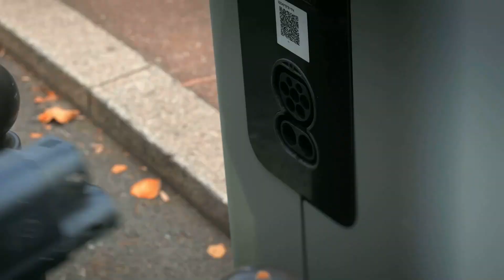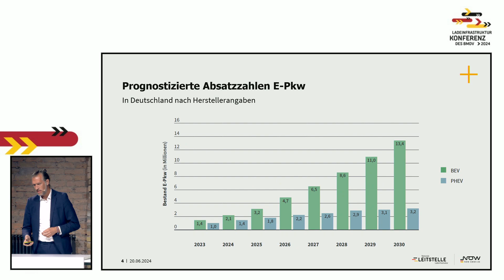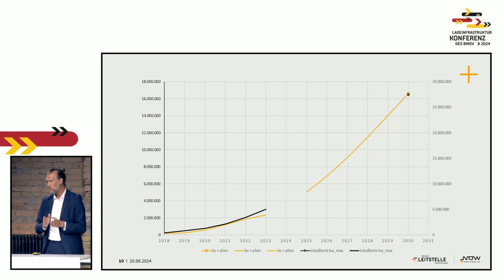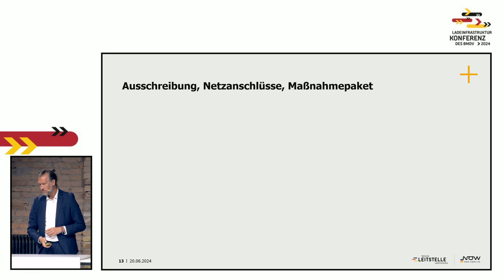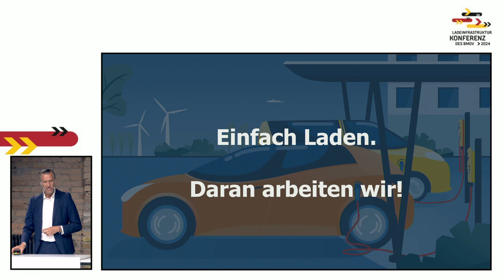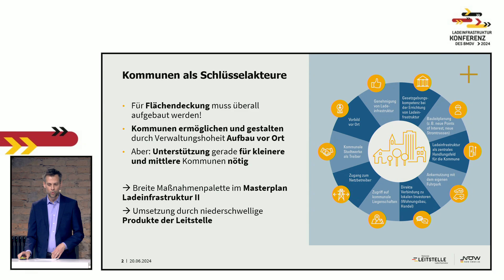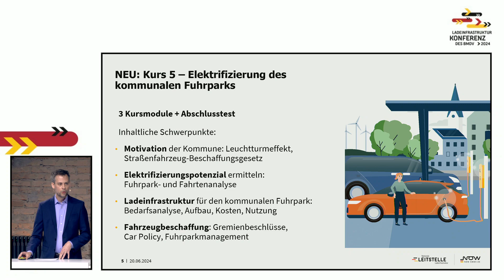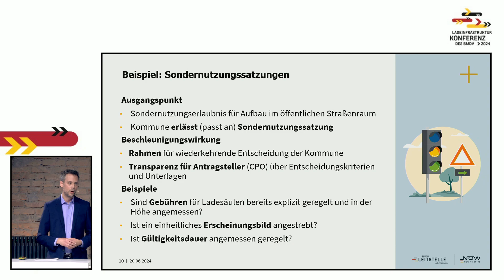Ladeinfrastruktur Konferenz 2024 (Teil 1)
Am 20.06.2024 fand die „Ladeinfrastruktur-Konferenz 2024“ des Bundesministeriums für Digitales und Verkehr in Berlin als hybrides Event statt. Thematisch hat sich das Konferenzprogramm einer Zwischenbilanz der Umsetzung der Maßnahmen der Bundesregierung im Rahmen des Masterplans Ladeinfrastruktur II gewidmet. Zudem wurde ein Schwerpunkt auf das Deutschlandnetz und dessen Rolle beim weiteren Ausbau der Ladeinfrastruktur gelegt. Diskutiert wurden neueste Erkenntnisse aus Datenanalysen sowie Netzintegration und Software im Rahmen des Themas Digitalisierung.
Auch die Entwicklungen rund um den Ladeinfrastrukturausbau für schwere Nutzfahrzeuge nahm eine zentrale Rolle im Konferenzprogramm ein. Veranstalter ist das Bundesministerium für Digitales und Verkehr (BMDV), organisiert wird die Konferenz von der NOW GmbH und der Nationalen Leitstelle Ladeinfrastruktur. Ladeinfrastruktur-Konferenz 2024

00:00:00 Begrüßung (Alexandra von Lingen, Moderation)
00:04:58 Eröffnungsrede und Kampagnenstart Deutschlandnetz (Dr. Volker Wissing, Bundesminister für Digitales und Verkehr, MdB)
00:23:03 „Sind wir schon durch oder geht es erst los?“ Perspektiven für den Ladeinfrastrukturausbau (Johannes Pallasch, Sprecher des Leitungsteams, Nationale Leitstelle Ladeinfrastruktur, NOW GmbH)
00:40:40 Session 1 Mit dem Deutschlandnetz einfach und überall laden (Daniela Kluckert, Parlamentarische Staatssekretärin, MdB, Beauftragte des
Bundesministeriums für Digitales und Verkehr für Ladeinfrastruktur, Dagmar Fehler, Leitungsteam, Nationale Leitstelle Ladeinfrastruktur, NOW GmbH, Jan Petersen, Managing Director, TotalEnergies Charging Solutions Deutschland GmbH, Pascal Bosten, Country Lead Germany, Eviny Elektrifisering AS, Derya Guran, Abteilungsleiterin Innovation Autobahn GmbH)
01:30:05 TOOLBox I – Kommunen im Fokus: Die Leitstellenprodukte LadeLernTOOL
und Genehmigungsleitfaden (Dr. Christian Dieckhoff, Teamleiter Projektsteuerung Ladeinfrastruktur,
Nationale Leitstelle Ladeinfrastruktur, NOW GmbH)